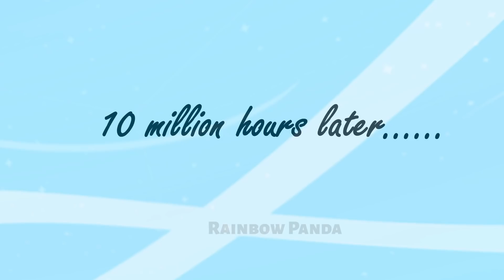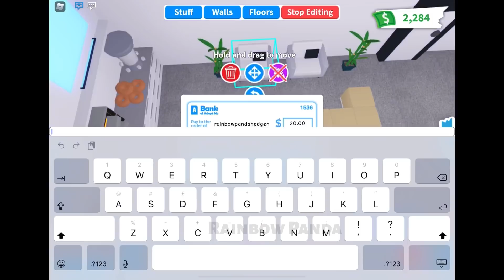Adopt Me Speed Build - 🐾Pet Hotel 🛌| Pet Room 🐶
Adopt Me Speed Build of my Pet Hotel. I speed build my pet pods in Adopt Me that you can use to create your own shared space for you and your friends pets.

I've built mine in the Adopt Me Hollywood House but you could do this in any house with the number of pods that's right for you.

Build Cost per Standard Pet Room Interior $700 per Penthouse Interior $1,600 Whole Build $12K.

Adopt Me Pet Hotel Speed Build Contents:

0:00 Introduction & Tour
2:28 Speed Build - Structure
4:02 Speed Build - Standard Room
7:48 Speed Build - Penthouse
10:41 Speed Build - Reception

In this Adopt Me build tour video you will find:
- Adopt Me Speed Build of my Pet Hotel
- Place to train your pets in Adopt Me
- Adopt Me Building Hacks
- Adopt Me Decorating Ideas
- Adopt Me Building Ideas
- Adopt Me Build Tour
- Adopt Me Pet Training Space

I hope you enjoyed my adopt me pet hotel speed build. ♥️ 🌈 🐼

Please feel to utilise these tips in your own builds. If you are making a tutorial/speed build video giving credit does not automatically give you right to copy any part of this video in a published form in any language. See You Tube copyright guidance for more details

Meander by Jobii
368 by Jobii
Hotel Traveller by Michael Keeps
Momentary Pushbutton by Gerhard Feng
Good Things Will Come Eventually by DJ DENZ The Rooster
Lilacs by Ocean Jams